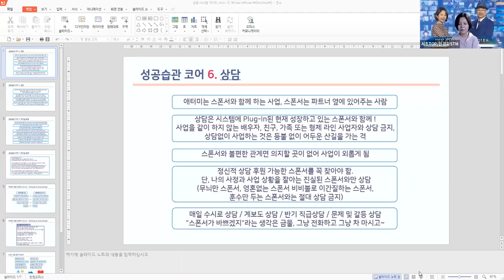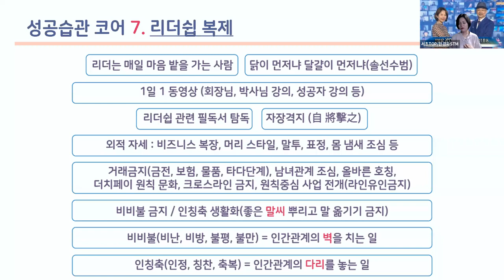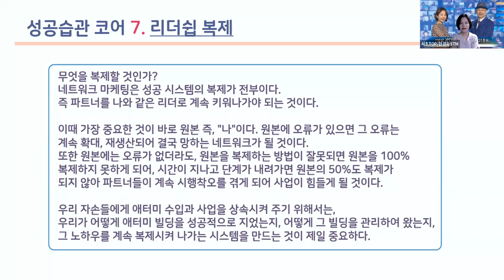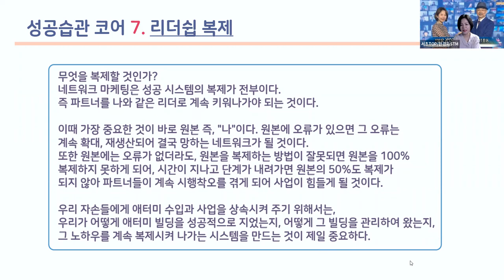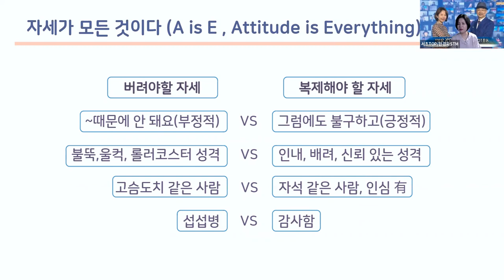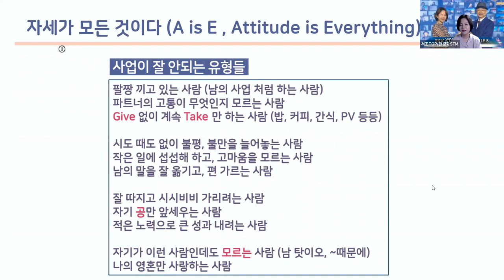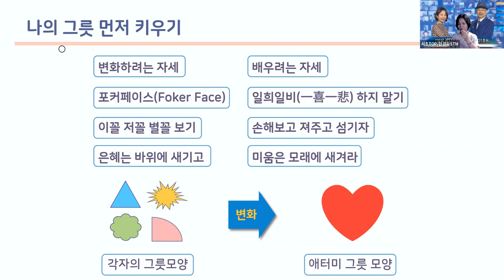금요성공스쿨 성공시스템 가이드북7코어 (상담/복제)한경화 STM